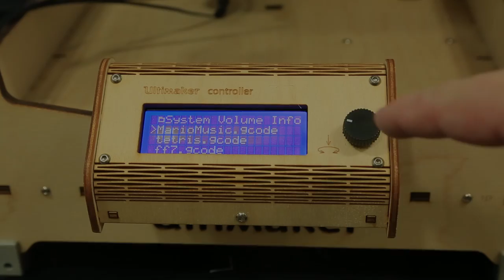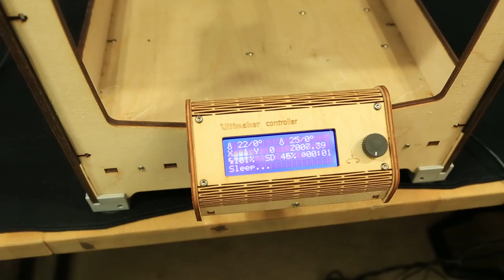Playing Super Mario Brothers Theme Song (NES) on Ultimaker 3D Printer!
Did you know I've made over 800+ other videos on YouTube? 🍿 Watch me play Super Mario Brothers Theme Song on my Ultimaker 3D Printer by converting MIDI music to stepper motor frequencies that ultimately play in time on the printer giving us this wonderfully unique sounding version of the most popular NES game of all time!

Purchase latest Ultimaker 3D Printer @

A long time ago I posted a few videos of my Ultimaker 3D printer playing MIDI files converted to GCODE so stepper motors could play them back but the audio quality on those videos were horrible. Well I found the theme song to Super Mario Brothers on NES that uses the Z-axis stepper on the Ultimaker to play and decided to use a dedicated close proximity microphone to pickup the audio nicely and I think it came out a whole lot better. I really enjoy watching all the videos where people play music using floppy drives and so seeing another device like a 3D printer being leveraged to play music is just another really nerdy, geeky thing to do!

Click 'like' if you enjoyed the video!

Help the channel by donating BitCoin to  1MfVZVMjfUUq8srg1d4RbgXR5e7JLw7R6P

18Su2PV63BabMZWwYEhgXC8obK1XBVveCp